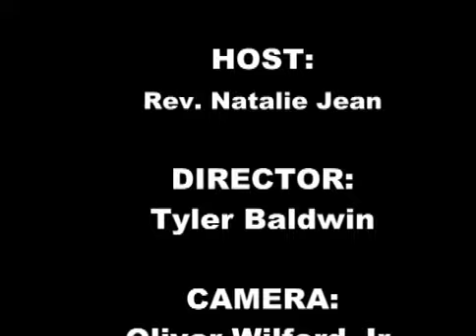Rev Natalie Jean With The Word 19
Rev. Natalie Jean is back with "The Word".